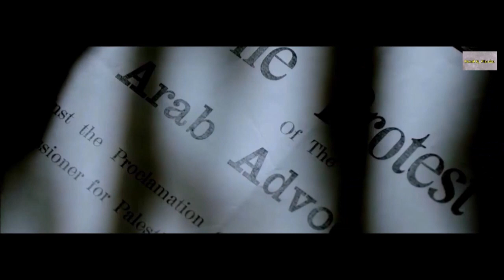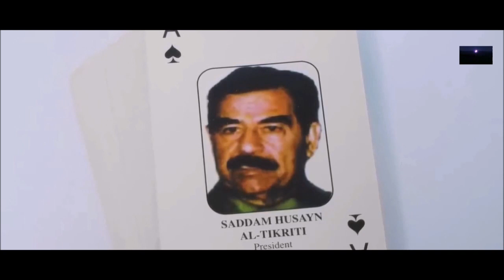SADDAM HUSSEIN, HÁ 17 ANOS ERA ENFORCADO, FOI A EXECUÇÃO DA TIRANIA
À frente do Iraque por 25 anos, Saddam Hussein liderou o
país na guerra contra o Irã, nacionalizou os recursos
naturais e comandou o genocídio curdo. Seu governo foi
derrubado após uma invasão ilegal americana, em 2003,
que, descumprindo decisões da Organização das Nações
Unidas, ONU, tomou Bagdá alegando que o país estava
trabalhando na produção de armas nucleares.
Condenado por crimes contra a Humanidade, o tirano
iraquiano foi enforcado há exatos 17 anos; entretanto, jamais
demonstrou arrependimento: 'Forte até o fim'.